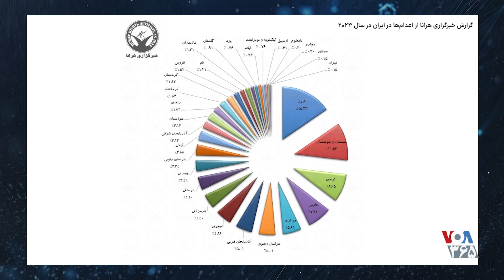رکوردهای جمهوری اسلامی در سال ۲۰۲۳: بالاترین تعداد اعدام و تورم افسار گسیخته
بخشی از برنامه تبلت - در اولین قسمت تبلت در سال ۲۰۲۴ میلادی ببینیم که جمهوری اسلامی در سال گذشته میلادی چه رکوردهایی برای خودش ثبت کرده: بالاترین تعداد اعدام‌ها و تورم افسارگسیخته